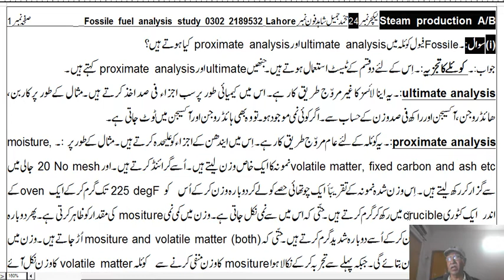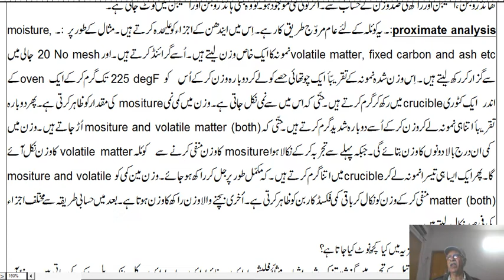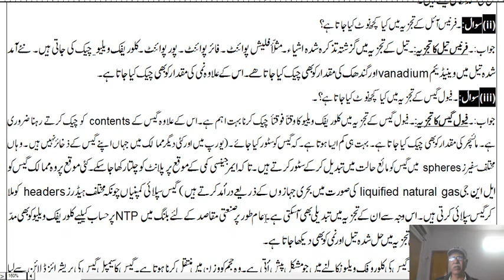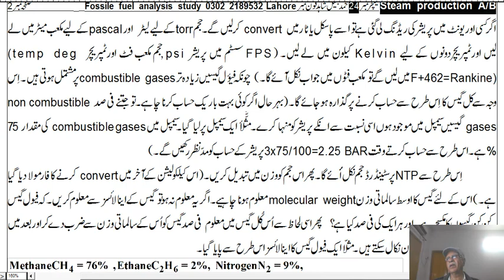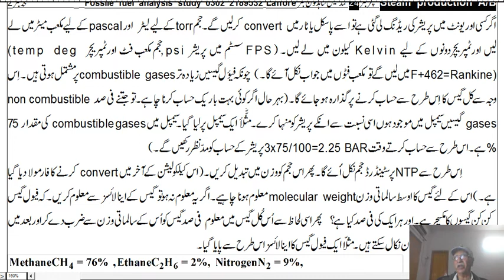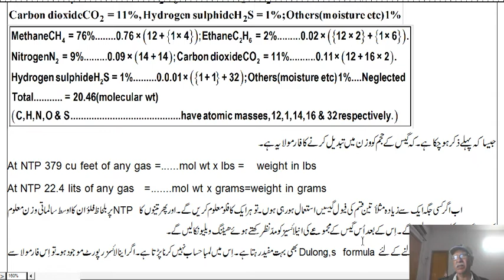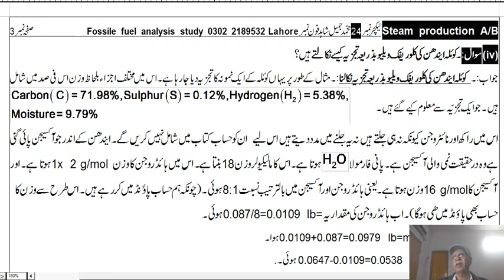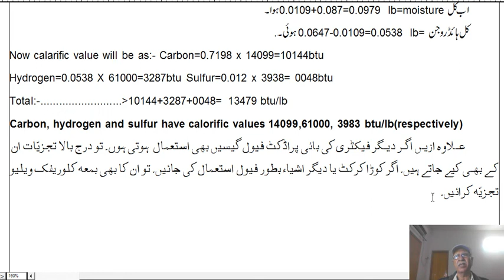24 Lecture Steam production Fossile fuel analysis